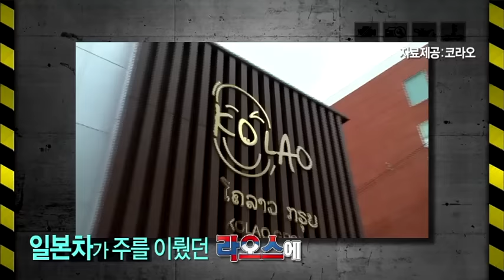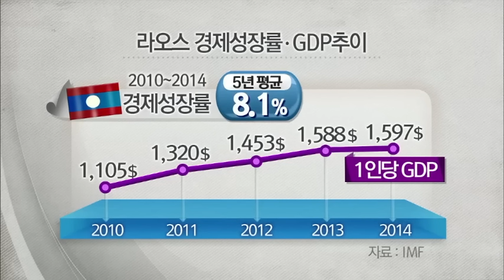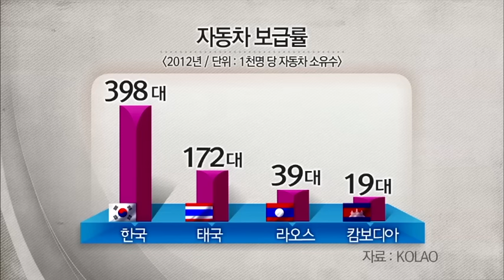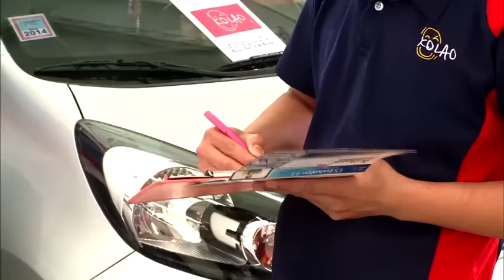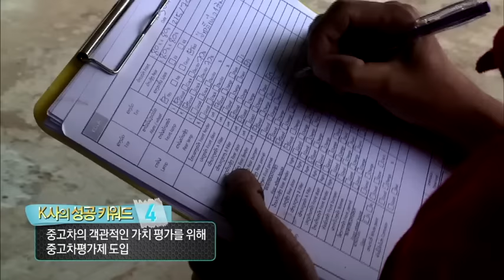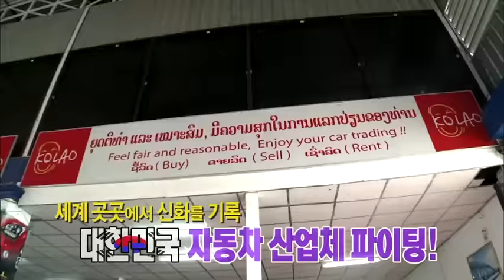한국차, 라오스 진출 신화를 듣다 / 차차오톡 #21